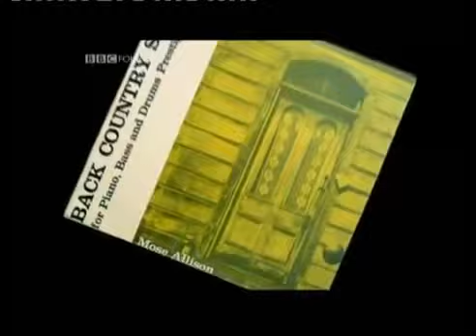Parchman Farm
Riarrangiamento del brano “Parchman Farm” che Mose prende da Bukka White. Parchman Farm, la famosa prigione piantagione del Mississippi, dove i detenuti erano impegnati nelle piantagioni di cotone che circondavano la prigione stessa. Un carcere molto duro. Una pena lì ti cambiava per sempre. Una prigione fuori dalle più basilari regole civili, dove i trusty, i detenuti fidati, erano scelti per controllare gli altri. Il ruolo più prestigioso era quello dei trusty shooter, che controllavano il lavoro nei campi, armati di fucile.

Le origini del blues sono trattate nel volume “Viaggio tra le note: i segreti della teoria e dell’armonia musicale” edito dal marchio " del gruppo editoriale "

Un metodo che parla la lingua dei musicisti, che aiuta, consiglia e appaga la curiosità; che accende la voglia di capire come fare meglio la propria musica, come arrivare a mettere in note le proprie emozioni, o semplicemente per comprendere come e perché ci emozionano le note degli altri. Un nuovo modo di insegnare e raccontare la musica senza che l’emozione e la voglia di suonare si perdano in tomi impolverati.